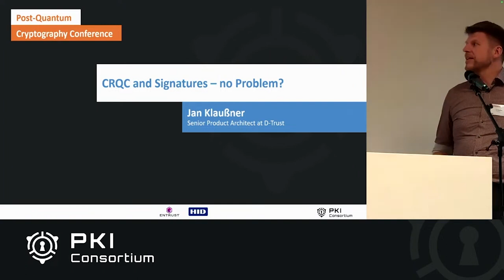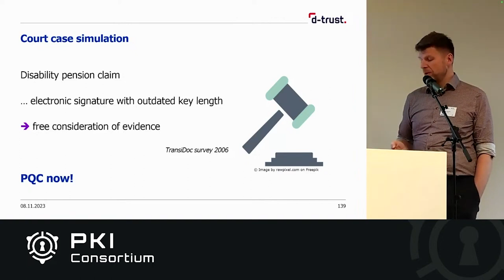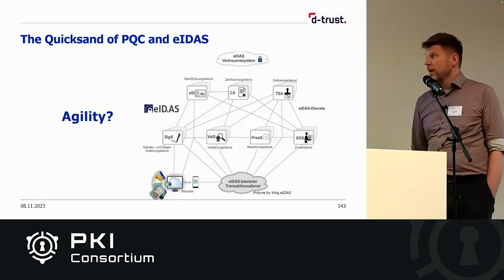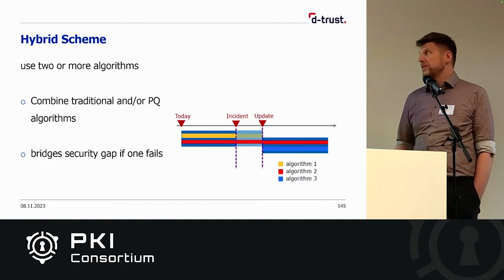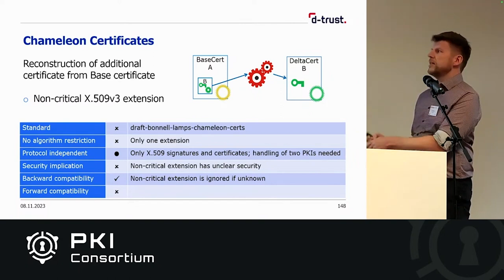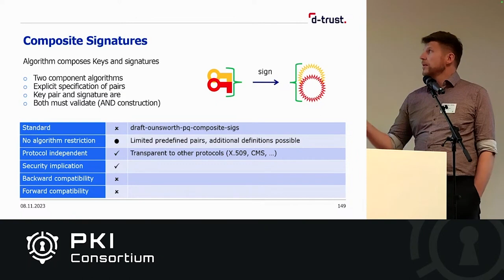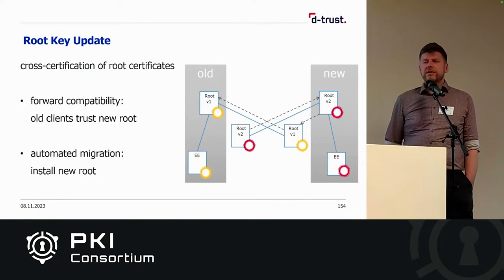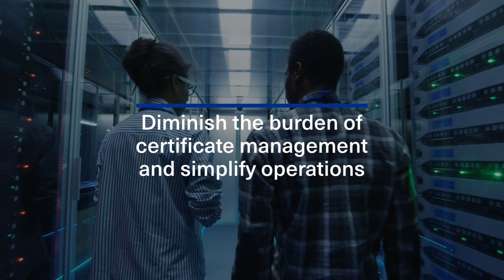CRQC and Signatures – no Problem?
While it’s clear that a coming CRQC is a threat to encrypted data already now, its threat potential on today’s signature applications seems not well understood. We will show PKI based use cases where we believe it’s already an issue and needs to be addressed. Also we present hybrid mechanisms that can resolve the issue and discuss their pros and cons.

Jan Klaussner - Senior Product Architect at D-Trust